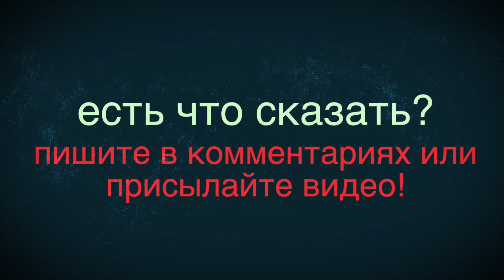СУПЕР ОТЕЛЬ! ЕГИПЕТ. DOMINA CORAL BAY OASIS ОБЗОР. ОТДЫХ В ШАРМ ЭЛЬ ШЕЙХ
DOMINA CORAL BAY - сеть отелей расположенных на одной огромной территории. Жили мы в OASIS. Чего видели? Как передвигались? Где питались? В какой стороне море? Есть ли кораллы? Вопросов много , а ответы в видео.